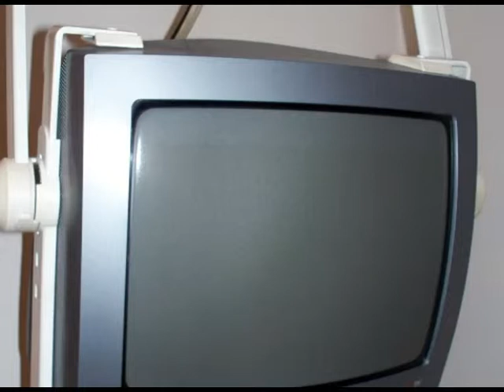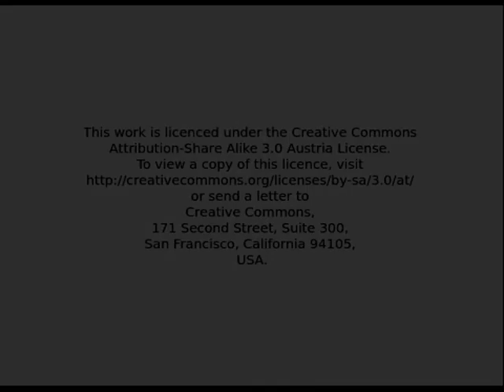Heimann Biografie Orientierung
Heimann Didaktik